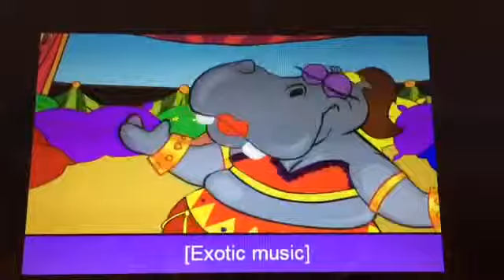Dance Mat Typing- Dainty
This video is from one of the levels from Dance Mat Typing the game. The level of which this song is from is level 2. I recommend Dance Mat Typing to learn typing skills.